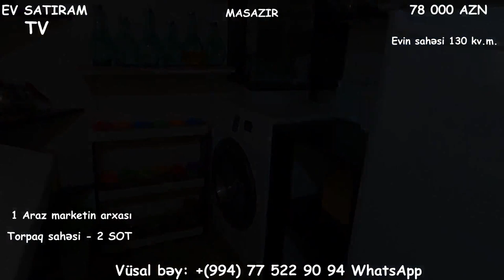MASAZIRDA 78 000 MANATA HƏYƏT EVİ SATILIR/Недвижимость в Баку / bina az/ev alqi satqisi"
ev elanlari
son kiraye ev elanlari
dasinmaz emlak
 alqi satqisi
Menziller
kiraye evler
dasinmaz emlak alq? satq?s?
yeni emlak
ev sekilleri
ev satilir
ev satiram
ev elanlari
menziller
menzil almaq
menzillerin satisi
menzillerin alqi satqisi
MENZILLERIN TEMIRI
bina az yasamal
emlak az
emlak bazasi
emlak saytlari
emlak bazari
emlak elanlari
emlak alqi satqisi
emlak sayti
obyekt arenda
obyekt
obyektler
obyekt satisi
obyektelerin icaresi
satiram az
satiram
xirdalanda villa
ev elanlari
masazirda evler,
masazirda torpaq,
masazirda ev,
masazirda oteller,
masazirda torpaq sahesi,
masazirda villa
xirdalanda evler,
xirdalanda ev,

obyekt satisi
obyektelerin icaresi
satiram az
satiram
продается дом
1 комнатные квартиры в баку
предлагается квартиры
badamdarda evler
bahali evler
suvalanda evler
1 غرفة نوم فيلا / بيت للبيع في دبي لاند
2 غرفة نوم فيلا / بيت للبيع في دبي لاند
3 غرفة نوم فيلا / بيت للبيع في دبي لاند
4 غرفة نوم فيلا / بيت للبيع في دبي لاند
مناطق مجاورة
1 غرفة نوم فيلا / بيت للبيع في دبي
2 غرفة نوم فيلا / بيت للبيع في دبي
3 غرفة نوم فيلا / بيت للبيع في دبي
4 غرفة نوم فيلا / بيت للبيع في دبي